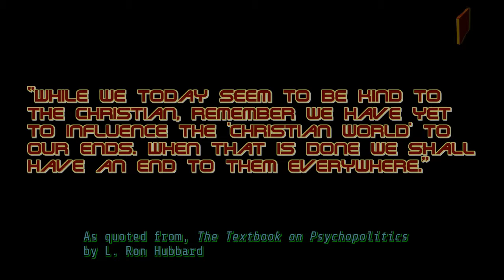L R Hubbard - 15 Seconds of Flame